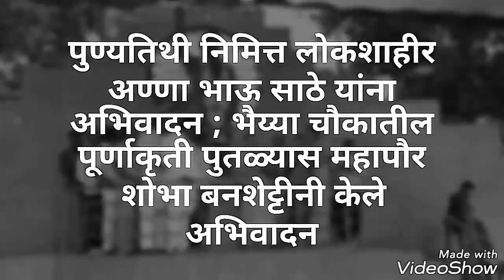लोकशाहिर अण्णाभाऊ साठे पुण्यतिथी निमित्त अभिवादन